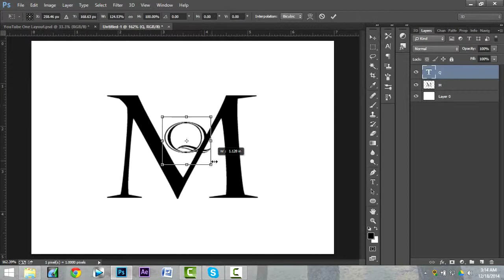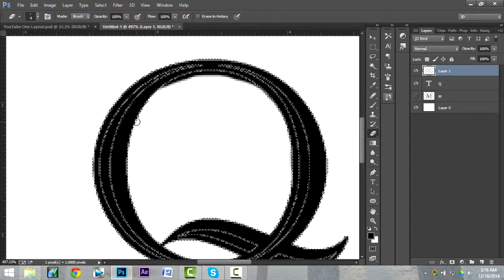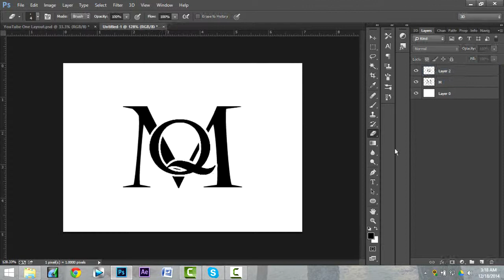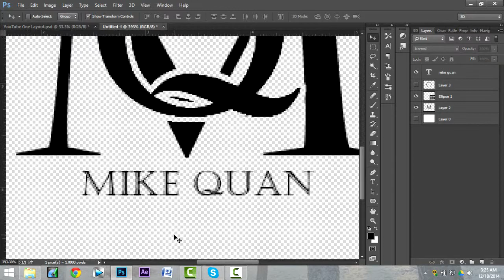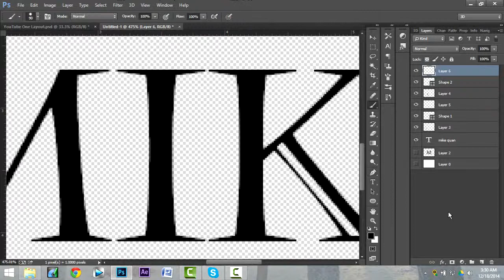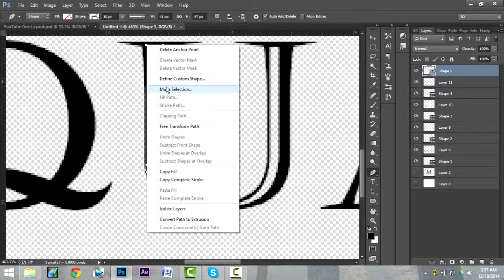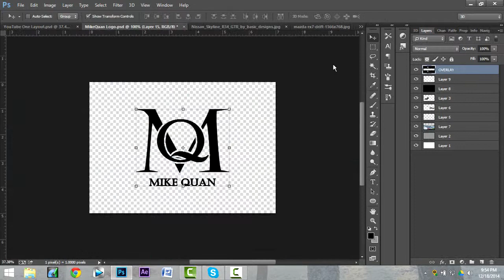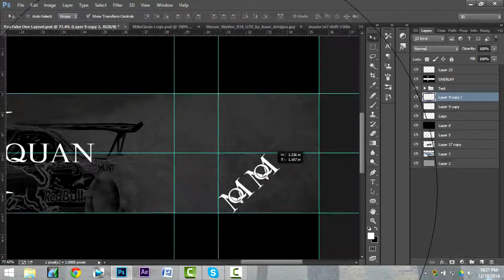MikeQuan Speed Art [LOGO/BANNER]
MY NEW NETWORK! Want partnership & make money off your videos? There are NO requirements, anyone can join! Apply here to get one